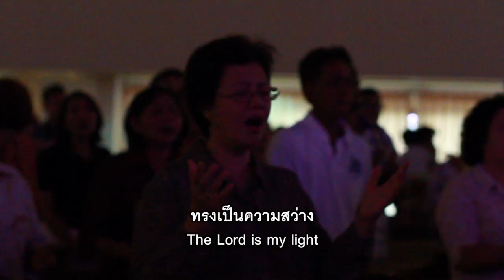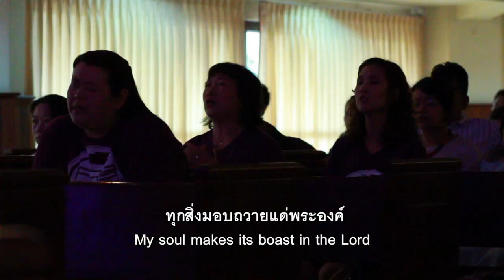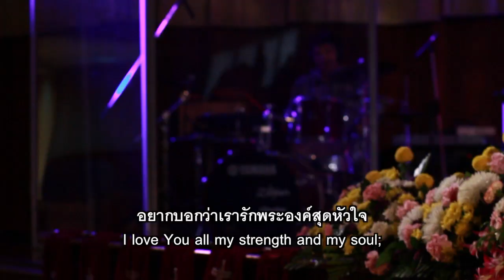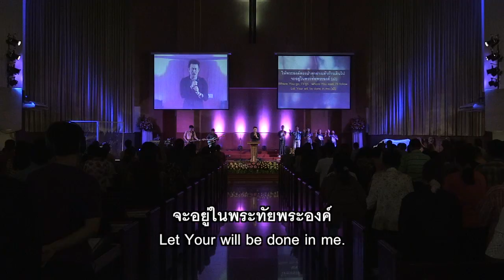เพลงสั้นนมัสการ 1 Mar 2015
การนมัสการช่วงเพลงสั้น อาทิตย์ที่ 1 มีนาคม 2015
ผู้นำนมัสการ : คุณบัณฑิต พิทยาพิศาล
- ร้องเพลงสดุดีจากใจของเรา (Sing praise to the Lord with all our Heart)
- โออิสราเอล (Arise O Children of Israel)
- มีกองทัพที่ยิ่งใหญ่ (There's a great and mighty army)
- ทุกวันเวลาข้าสาธุการ (At all times I will bless Him)
- โอ้พระองค์เข้า เราเข้ามา (Oh Lord, my God I enter)